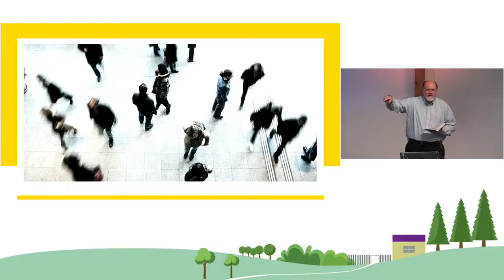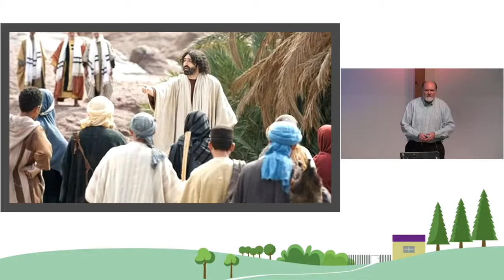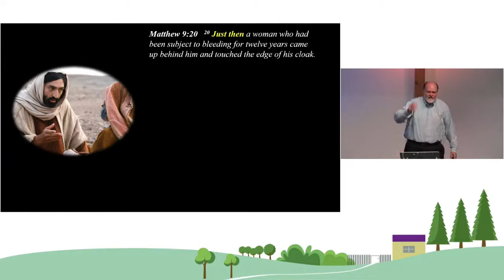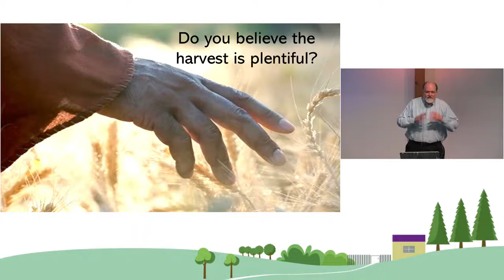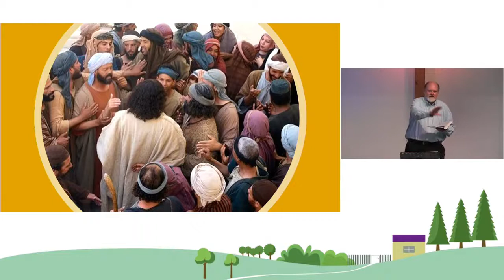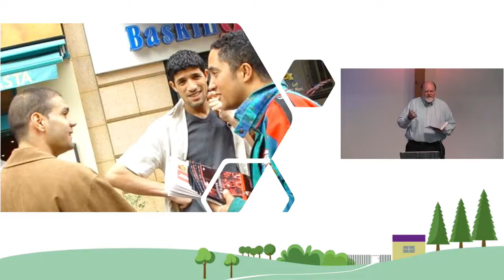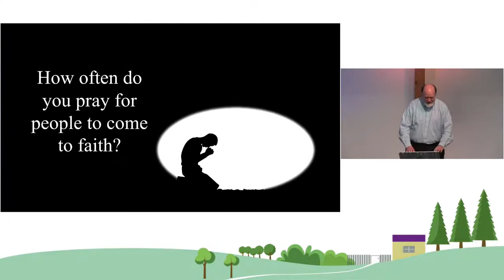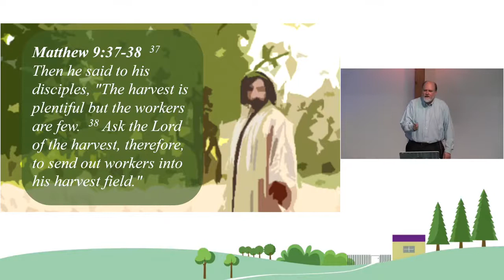A Day in the Life of Jesus | Sunday Sermon | 06-Sep-2020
Sermon by Pastor Jeff Hinman

Do you believe the harvest is plentiful? I think we would agree that there are plenty of people who need to know Christ as their Savior, but do you feel that you personally have a lot of opportunities to tell others about Jesus?

I think most of us would say “no”.  Why is that? Can it change?

Then he said to his disciples, "The harvest is plentiful but the workers are few. Ask the Lord of the harvest, therefore, to send out workers into his harvest field." -- Matthew 9:37-38